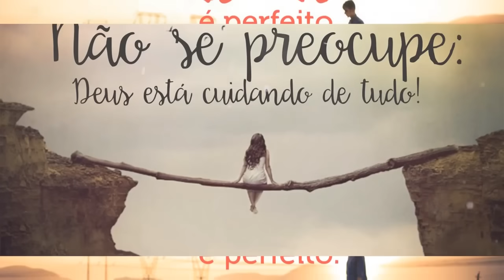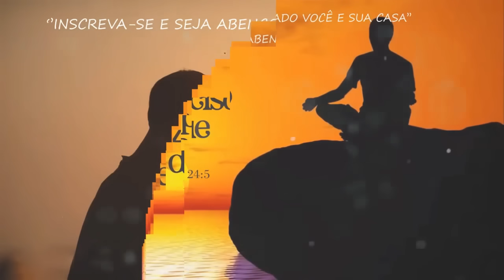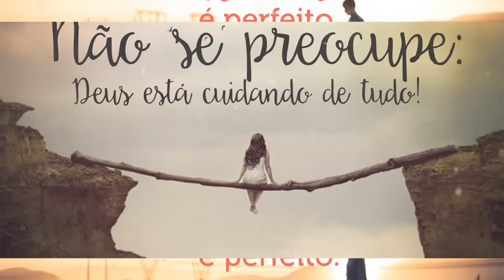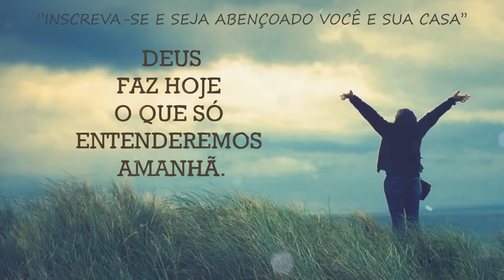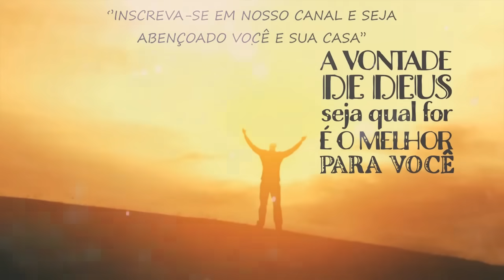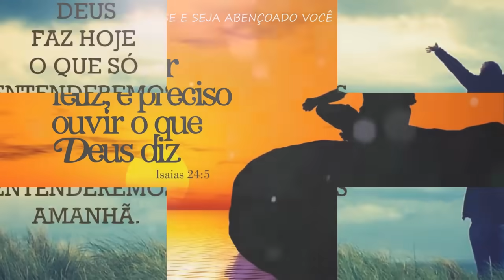Louvores Para Começar Bem O Dia - Melhores Músicas Gospel 2022 - Hinos Evangélicos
Louvo e Agradeço ao Senhor, nosso Deus, pois, no desemprego e no deserto  longo, tenho morado de aluguel,  sem poder pagar, tenho comido e repartido o pão que o Senhor nos dá; todos os dias. Não tem faltado as vestes, e nem a Principal de Todas. A presença do nosso Deus! Eu o louvo e o bendigo de Todo o coração! Obrigada por esses lindos hinos que me ajudaram a passar na prova dando Glórias a Deus! GRATIDÃO
Louvores de Adoração - Louvores e Adoração
Tại đây cập nhật các bài hát phúc âm được yêu thích nhất mọi thời đại: Aquieta Minh'Alma, Alívio, Yeshua, Fica Tranquilo, Descansa, Deus Proverá, Raridade, A Victória Chegou, A casa é sua, Tá chorando Porquê, Lugar Secreto, O Mover do Espirito, Alem do Rio Azul, Lindo es, Vai Passar, Eu Permiti o Vento, Caminho no Deserto, ...
Com a participação de famosos cantores gospel: Gabriela Rocha, Jessé Aguiar, Mari Borges, Amanda Wanesa, Casa Worship, Damares, Ministério Zoe, Anderson Freire, Bruna Karla, Fernandinho, Gerson Rufino, Isadora Pompeo,  ...
Além disso, há ótimos e lindos covers de hinos gospel.
Este será um ótimo espaço de adoração para você quando quiser orar a Deus. Ouvir esses hinos do evangelho todos os dias acalma sua alma, aquece seu coração e traz paz ao seu lar!
Sejam bem-vindos ao Hinos de Deus - Canal de melhores músicas gospel!
Todos os dias iremos atualizar esse playlist de músicas gospel para você ficar a par de todas as músicas gospel mais tocadas.
Lista de reprodução:
🙏 Louvores Gospel - Hinos Evangélicos para ouvir na hora de orar - Oração músicas gospel